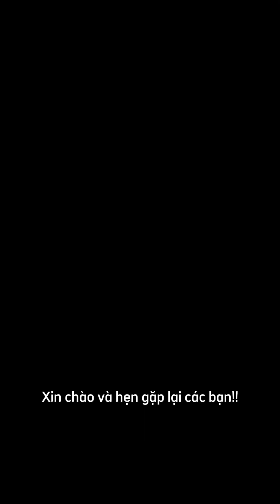Ông chú BMW 525i trẻ mãi không già nhờ điều gì?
Chọn chi nhánh gần bạn nhất:
🚖AP-Tân Phú: 02 Lê Lư, P.Phú Thọ Hòa, Q.Tân Phú, TPHCM
🚖 AP-Q7: 76 Đường số 39, P.Tân Quy, Q7, TPHCM
🚖 AP-Thủ Đức: 88 ĐSố 8, KĐT Vạn Phúc, P.Hiệp Bình Phước, TP.Thủ Đức
🕗 Thời gian làm việc: Tất cả các ngày trong tuần kể cả ngày Lễ.
______ Sáng: 8h - 12h
______ Chiều: 13h30 - 18h
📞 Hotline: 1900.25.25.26